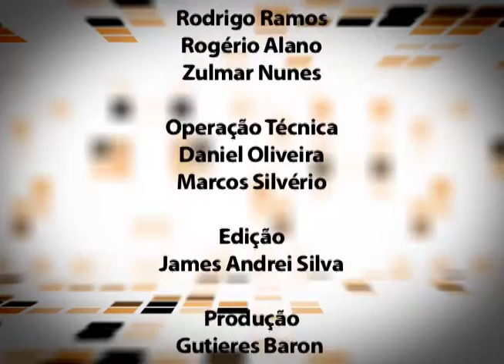Conexão Pública - Fim do financiamento empresarial das campanhas eleitorais - 27/11/15